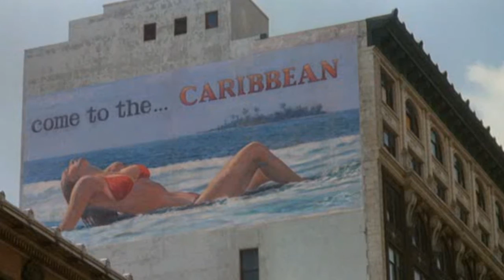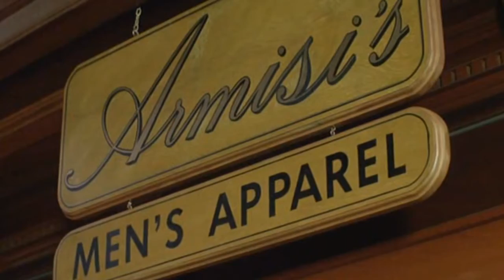DAVID ICKE - WHY SOME PEOPLE DON`T LIKE HEARING THE TRUTH